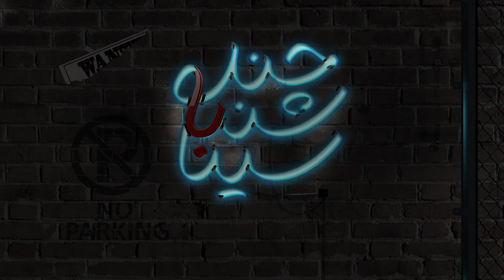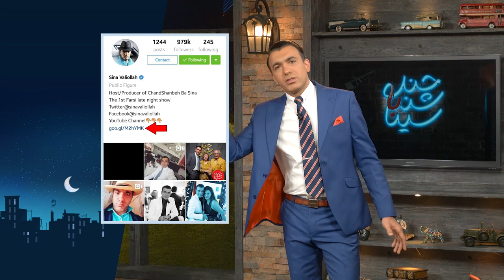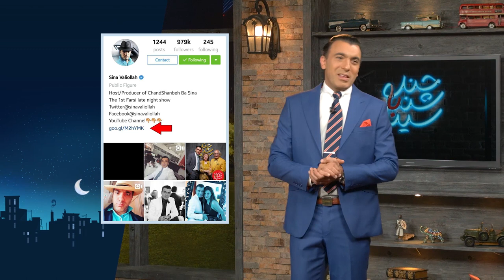Chandshanbeh – The Story of creation of Chandshanbeh!/!چندشنبه– تاریخچه شکل گیری برنامه چندشنبه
Sina Talks about Chandshanbeh’s youtube link, Abbas jadidi’s selfie with Mansour pourheidari, Salar Aghili’s Larynx insurance and Bayern Munich to wear jerseys made from ocean waste.
صحبتهای سینا درباره کانال یوتیوب سینا ولی الله، سلفی عباس جدیدی با منصور پورحیدری، بیمه حنجره سالار عقیلی، لباس جدید تیم بایرن مونیخ و چالش موجودی حساب.

برای تماشای برنامه های که شامل سریال ایرانی، لیت نایت شو(کمدی هفتگی)، انیمیشن  و برنامه های اختصاصی دیگر می باشد، عضو شبکه یوتیوب ما شوید.